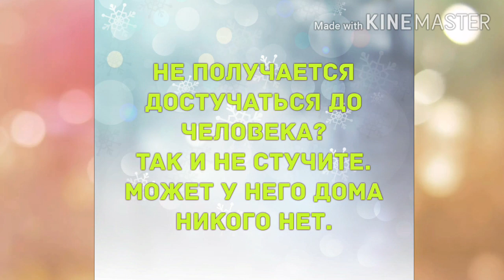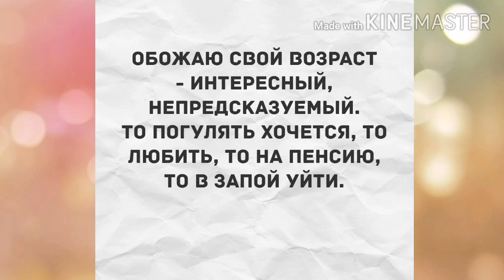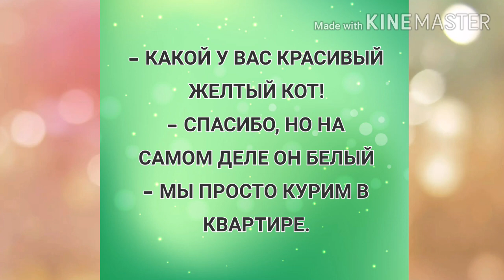Олег переживал по поводу дырки на носке. СМЕШНОЙ АНЕКДОТ ДНЯ!